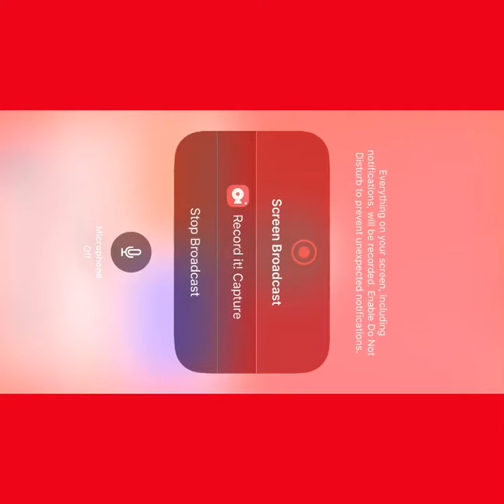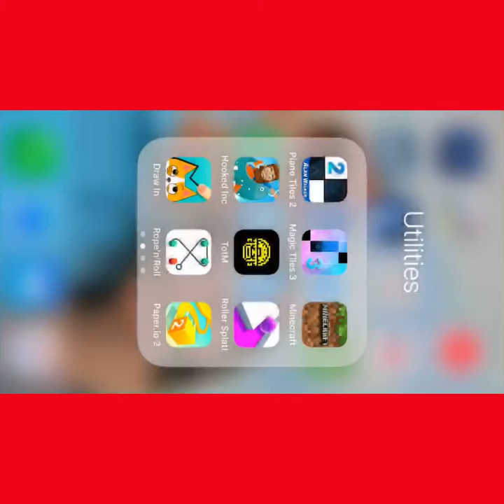How to play Minecraft part 2 build a house part 2 of 2